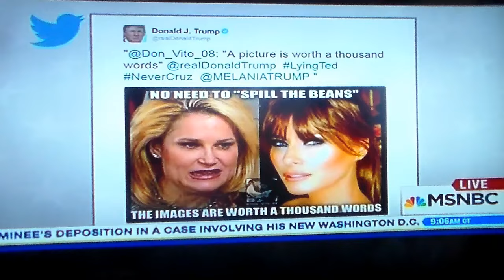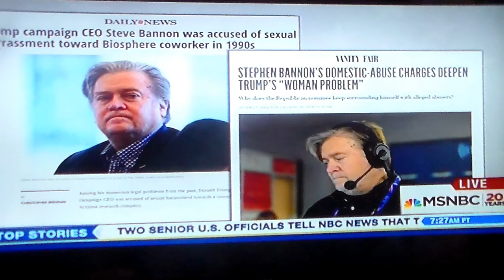Some Trump Supporters Are Rational But Settling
Ileana Garcia is feeling Donald Trump as much as she would have us believe. She seems rational but is settling. At times she seems like she knows better.